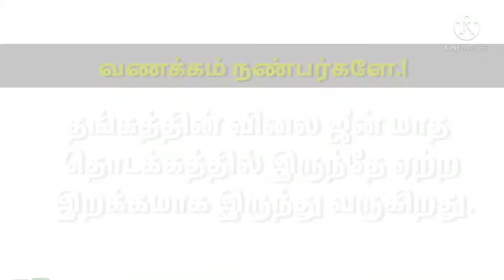06-06-2021 Gold Rate Today in chennai|Gold rate Tamil-Chennai Gold Rate - Gold News Today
இன்றயை தங்கம் மற்றும் வெள்ளி விலை நிலவரம்

Gold has over the years been a perfect hedge against inflation. Investors are increasingly looking at gold as an important investment.Tamil Goldorium providing gold price in India herewith for our readers informational purposes only. These gold rates are updated today and are sourced from reputed jewellers in the country.

Gold and silver price in india herewith for our readers information purpose only. Present to you today gold rate in Chennai. Here, we provide you the exact today prices of 916 KDM hallmark gold in 22 Carat as well as 24 carat gold rate Chennai. These rates are legitimate and up-to-date.Check today Gold rate in Chennai.

If you most used any other social media similar activites please join our team.

🔻Daily Update All Indian States gold rate. If you interested join our team.

Tamil Goldorium 🔍